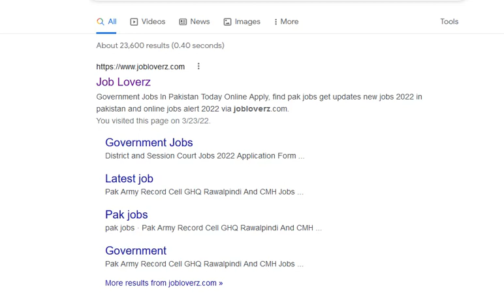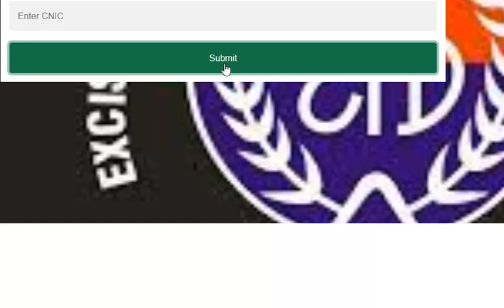|excise taxation and narcotice test slip download krain|new update about excise and narcotice|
In this video, I'll tell you (| New Jobs in Pakistan 2022 |  if you want to Apply this job so I'll complete this job update. So let's get started..

A.O.A
Welcome 😊 to my channel Jobz world

Get all government jobs 2022 vacancy update jobcity is a job portal website.

of Jobz world

irrigation department jobs 2022online apply
irrigation department jobs in ap 2022
irrigation department jobs 2022 assam
today all jobs update
today job